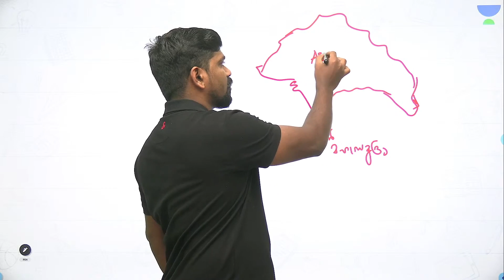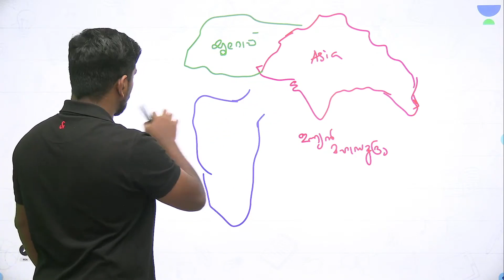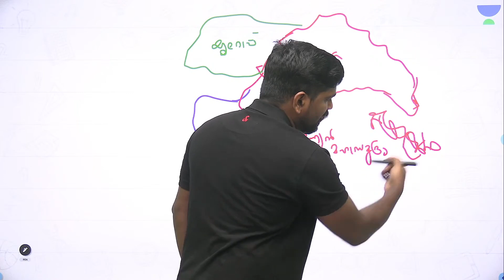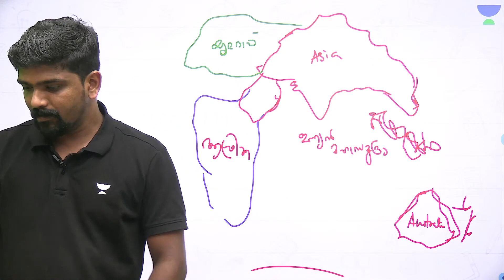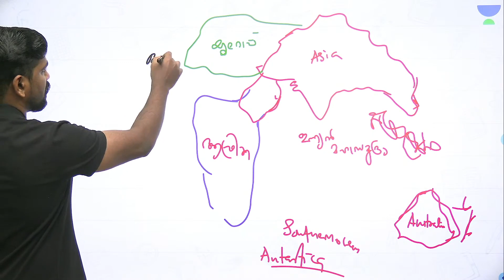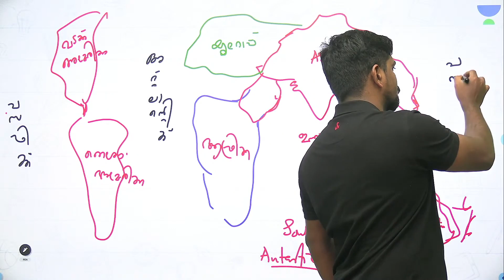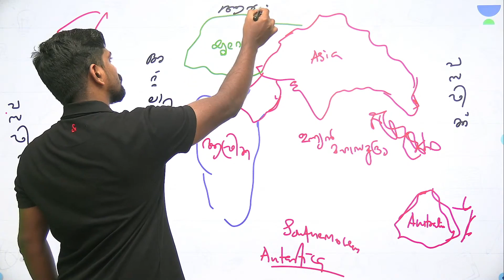വൻകരകളെ അടുത്തറിയാം | Vinayak Thampi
വൻകരകളെ അടുത്തറിയാം will be discussed for the preparation of വൻകരകളെ അടുത്തറിയാം Vinayak P Thampi. Watch the entire video to learn more about വൻകരകളെ അടുത്തറിയാം. Let’s Crack It!

Vinayak P Thampi and other Top Educators take classes on Unacademy App.

🙏 Welcome to A2Z Kerala Channel, your one-stop solution for all Kerala PSC Exams 💯India’s Top Educators will be teaching you daily on this channel. We will cover the entire syllabus, strategy, updates, and notifications which will help you to crack the KeralaPSC  exams 🎯

During the live session, our Educators will be sharing a lot of Tips and Tricks to crack the exam. Kerala PSC aspirants who are preparing for their Exams will be benefited from this channel. Unacademy platform has the Best Educators from all over the country, who take live classes every day  ✔️

Unacademy Subscription Benefits:
1. Learn from your favorite Educator
2. Dedicated DOUBT sessions
3. One Subscription, Unlimited Access
4. Real time interaction with Educators
5. You can ask doubts in live class
6. Limited students
7. Download the videos & watch offline

Get the  Iconic Advantage:
1. Personal Coach
2. Study Planner & Bi-weekly Reviews
3. Dedicated Doubt Clearing Space
4. Personalized Test Analysis
5. Study Booster Sessions
6. Preparatory Study Material
7. All the Unacademy Subscription Benefits